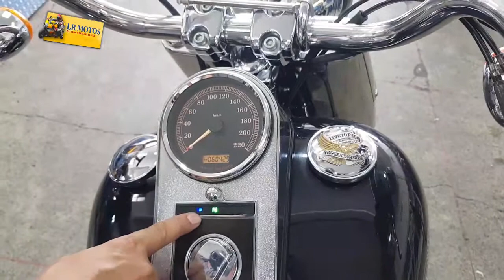LR Motos - Teste de Funcionamento Elétrico da Moto Harley Davidson Fat Boy 1600 Preta - 3663